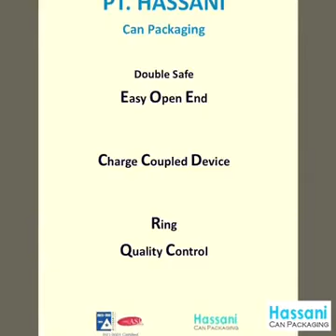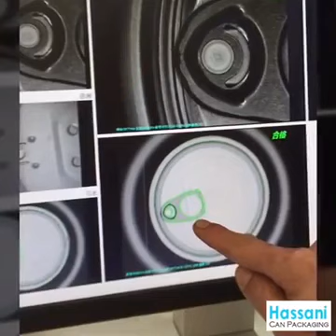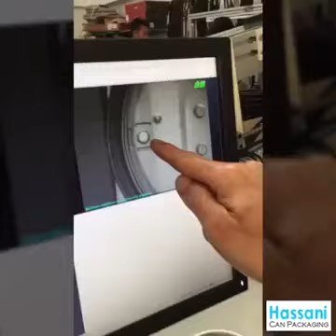易拉蓋-炫安企業股份有限公司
1.本產品不含塑化劑。
2.易開蓋系以全開式之開啟方式設計。